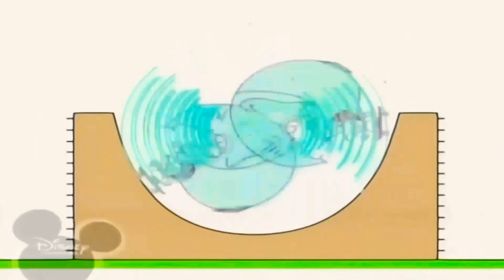30 березня 2021 р.